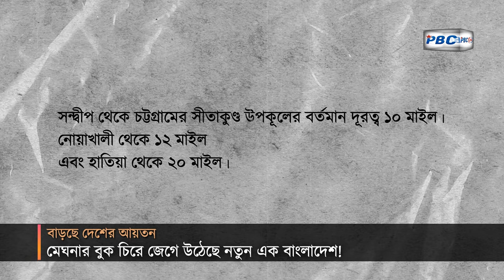বাড়ছে দেশের আয়তন - মেঘনার বুক চিরে জেগে উঠেছে নতুন এক বাংলাদেশ! | PBC24TV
নতুন করে পরিবর্তন হতে যাচ্ছে বাংলাদেশের মানচিত্র। কেননা নোয়াখালীর দ্বীপ উপজেলা হাতিয়ায় মেঘনার বুক চিরে জেগে উঠেছে ছোট-বড় ৩০টি চর। এসব চরে হাজার হাজার একর জমি এখন দৃশ্যমান। প্রকৃতির আশীর্বাদেই বাংলাদেশ পেয়েছে অমূল্য এই ভূখণ্ড। এসব নতুন ভূখণ্ডের কোনোটিতে শুরু হয়েছে কৃষিজ পণ্যের উৎপাদন। কোনোটিতে আবার চলছে বনায়নের কাজ। আবার বাংলাদেশের সীমায় অন্তর্ভুক্ত হয়ে যাওয়ায় কোনোটিতে ভূমিহীনরা শুরু করেছে বসতিও।